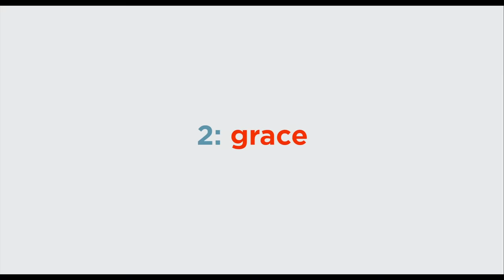The Secret Life Of Pets 2 | The Gidget Trailer [HD] | Illumination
The Secret Life Of Pets 2 - The Gidget Trailer

About The Secret Life Of Pets 2:
The Secret Life of Pets 2, the sequel to the 2016 comedic animated blockbuster, explores the emotional lives of our pets, the deep bond between them and the families that love them, and answers the question: what are your pets doing when you're not home?